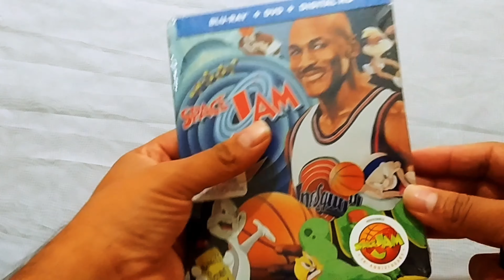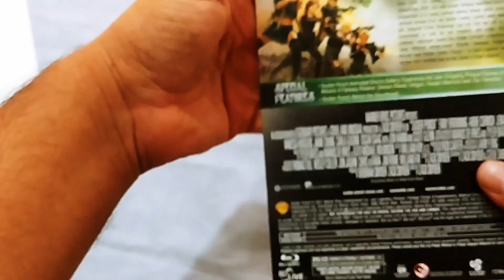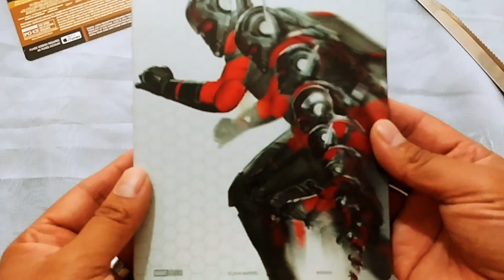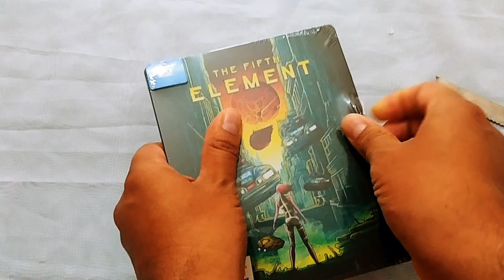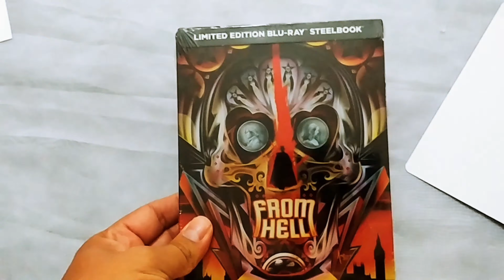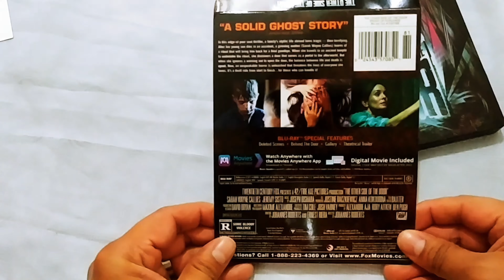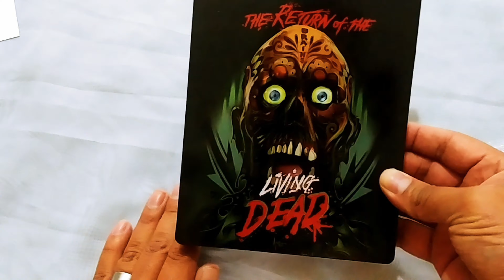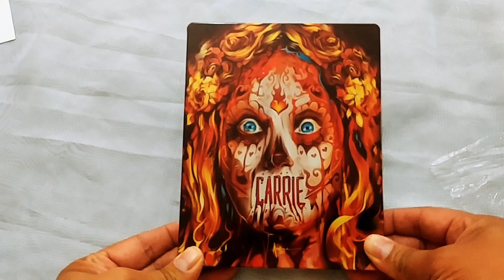Movie Haul, Mega Haul! 9 Steelbooks! and unBoxing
Hello all,
Well today I did an unboxing on the movies that my Dad brought me, I want to give thanks to my brothers (Jordan and Cesar) that took time to go to the stores and find these beauties for me. 9 steelbooks and a regular bluray.

Until the next one, in the meantime please rewind your movies!

Amazon link to help grow my channel:

Amazon Steelbooks:

Bestbuy Exclusives:

Movies in this video
Ant-Man and the wasp
Carrie
IT 2017
The Fifth Element
From Hell
Wrong Turn
Sucker Punch
Space Jam